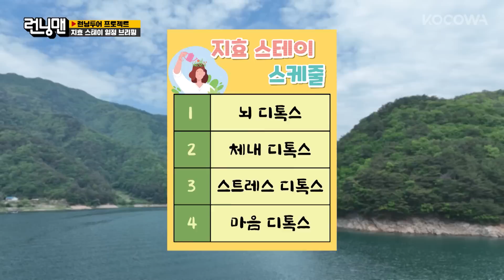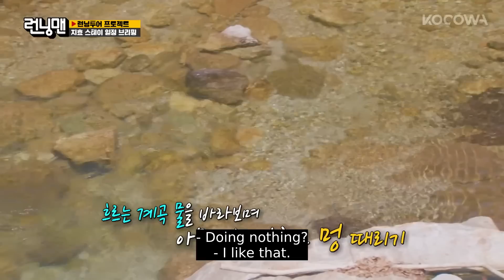Jihyo Was Not Happy With Se Chan This Morning… 🫣 | Running Man EP657 | ENG SUB | KOCOWA+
Running Man is the infamous hybrid reality competition show going strong 12 years later, and stars Yu Jae Seok, Kim Jong Kook, Haha, Jee Seok Jin, Song Ji Hyo, Jeon So Min, and Yang Se Chan. The crew competes in missions to try and win the race with the backdrop of some of South Korea's coolest hotspots and landmarks. Each mission is action-packed and hilarious as each member tries to beat the others using their wits and skills. Each week is filled with fun that includes trust and betrayal, knowledge and skills, physical strengths, and outrageous penalties. Sometimes, they work as a team and cooperate for one common goal. Other times, they betray each other throughout the race in order to win all the honor and glory for themselves. You will be brought to tears each week from laughing at all their silly antics.

GENRE: Variety, Reality, Competition
SUBTITLE: English, Portuguese, Spanish
COUNTRY: Korea
MAIN CAST: Yu Jae Seok, Ji Seok Jin, Kim Jong Kook, Ha Ha, Song Ji Hyo, Yang Se Chan, Jeon So Min